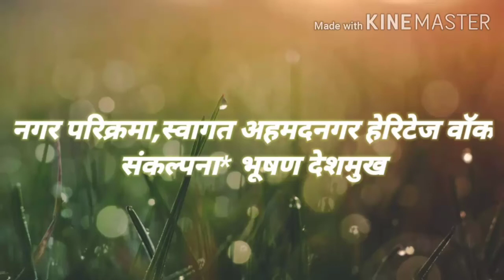ऐतिहासिक अहमदनगर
हेरिटेज वॉक